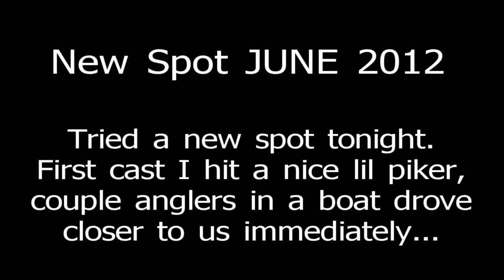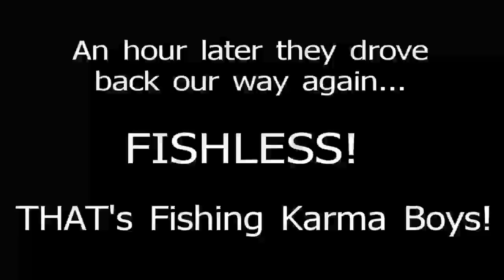Promising New Spot - TinBinClassics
Tried a new land spot tonight. First Cast with the "fish finder" aka firetiger husky jerk, and i got a nice 3-4 lb piker. After seeing me bring in a fish, a couple anglers in a nearby boat, fire up their engine, and come on over. (I could now cast about 2/3rds of the way to their boat). Glad i got the camera setup after the first cast/first fish... cause within minutes, after switching to a big spoon, bang... another fish for them to watch me land!